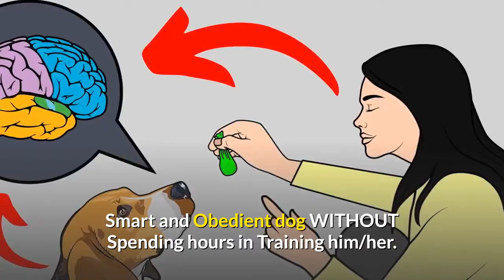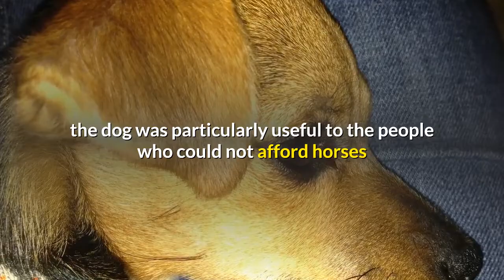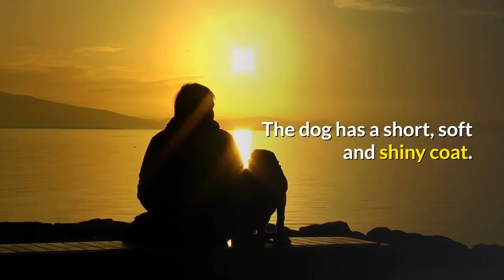All about the Adorable Beagle Chihuahua Mix (Cheagle) | Should you get a Cheagle?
The Cheagle is are a mix of the little Chihuahua and medium-sized Beagle.

But which one are they most like?

Or do they have a special personality all of their own?

Considered a first generation crossbreed, the origin of the Cheagle is still a mystery.

While we can’t tell you exactly how he came to be, we can learn more about what makes him special by looking into the histories of his purebred parents.

Let’s learn more about the origin of the Beagle and the Chihuahua in this Video. Watch the Video till the end to know everything about the Beagle Chihuahua Mix.